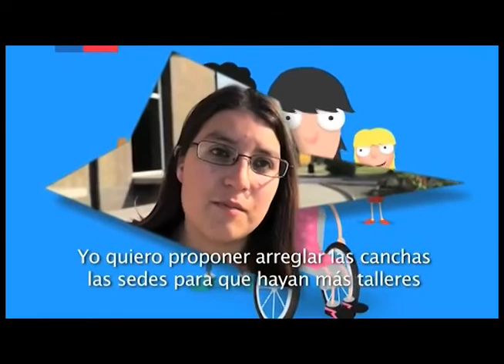Intendenta y Seremi de Educación hacen llamado a participar en Programa Yo Opino es mi derecho